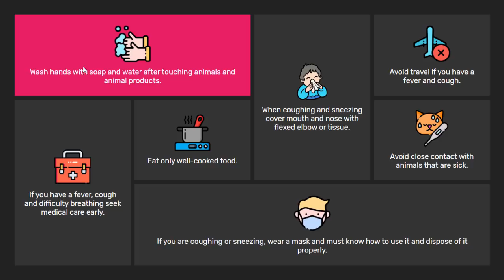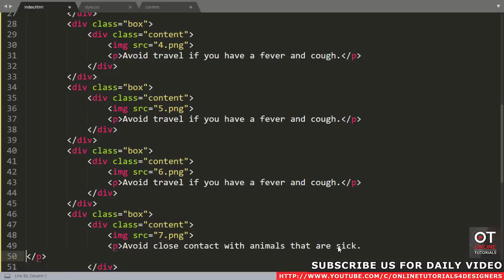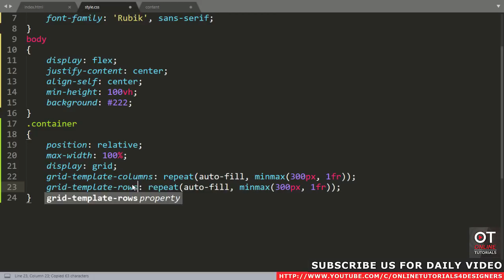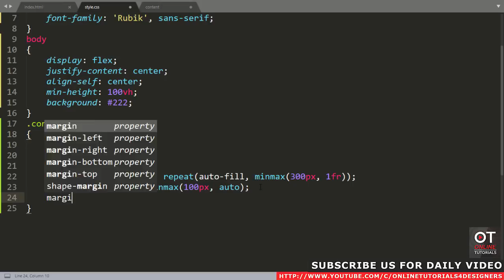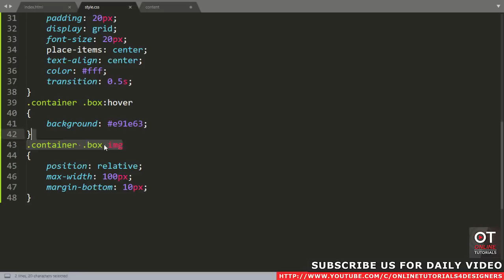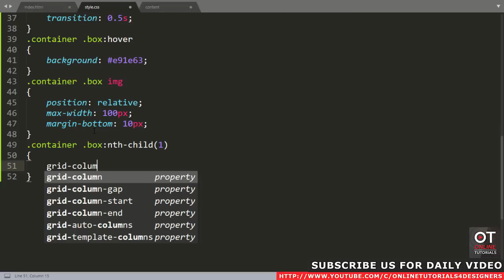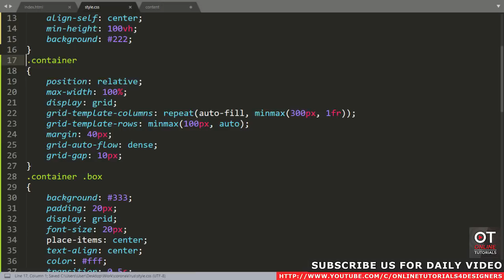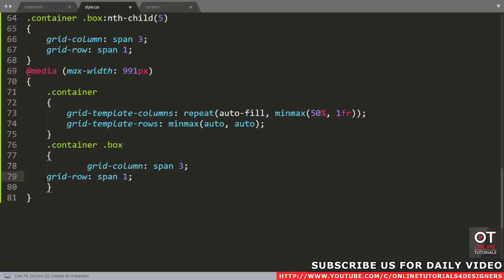Responsive Masonry layouts Using CSS Grid | CSS3 Grid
All Icon Used in This Video From Flaticon and Content

Free for personal and commercial purpose with attribution.
Please LIKE our Facebook page for daily updates...